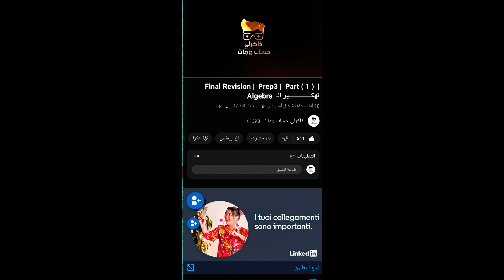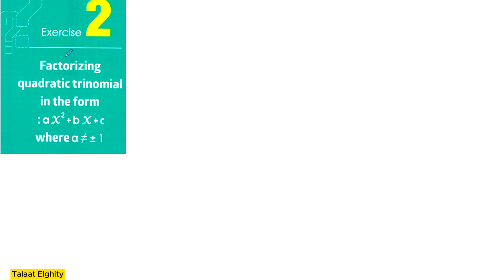prep 2 | Algebra | 2nd term | Lesson 2 / Factorizing quadratic Trinomial ( Part 1 )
Factorizing quadratic Trinomial - prep2- 2nd term  2- factorizing quadratic trinomial ax^2+bx+c شرح ماث ثانيه إعدادى لغات.

easy way to factor a quadratic trinomial. solving a quadratic by factoring a trinomial when a is equal to one.
factoring trinomials with large numbers: . factoring a quadratic trinomial .. factorizing quadratic trinomial🔴unit 1: lesson 1🔴2nd term🔴prep 2🔴math.
mit grad shows how to factor quadratic expressions.
how to factor a quadratic trinomial - polynomial factorization.
solving quadratic equations class 10, Algebra (Field Of Study), when can you factor a quadratic equation, quadratic formula, what does it mean to factor a quadratic, solving quadratic equations, trick to factoring quadratic equations, what is factoring quadratic equations, quadratic expression, factoring quadratic equations a 1, to factor a quadratic, how to factor by grouping, factor a quadratic, gre math, factoring quadratic equations example, slide and divide method, factoring algebra 2 definition, factoring polynomials, leading coefficient, into factoring trinomials, is the quadratic formula factoring, quadratic equation examples grade 9, solving quadratic formula examples, non example of quadratic equation, polynomial factorization, trinomials solving quadratic, nes math, solve by factoring, solving quadratic equations practice problems with solutions